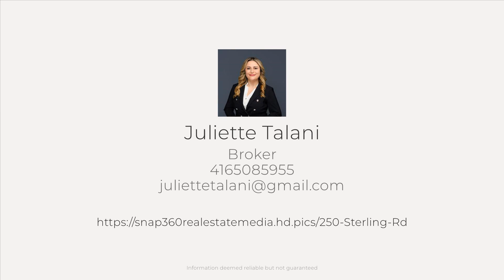250 Sterling Rd, Toronto, ON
See the Property Website! :: Juliette Talani - 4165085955